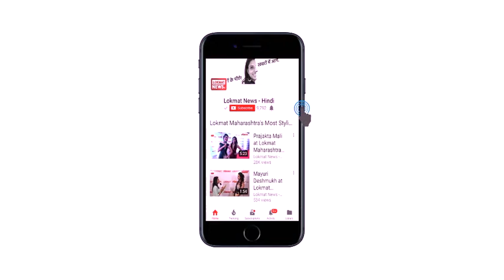औरत की आज़ादी का जश्न मनाने के लिए सिर्फ एक दिन काफी नहीं : Laxmi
उन्होंने कहा, आज समाज में जैसी घटनाएं हो रही है उसमें कहीं ना कहीं समाज की ये सोच है कि ये लड़का है या ये लड़की है यही सोच है। इस दुनिया मे ऐसा कोई काम नहीं है जो सिर्फ पुरुष कर सकते हैं महिलाये भी सारे काम कर सकती हैं फिर क्यों सिर्फ महिलाओं को पुरुषों से कंपेयर किया जाता है। हमेशा खुद से प्यार करना चाहिए। एक लड़की के जीवन में उसे कभी बेचारा नही समझना चाहिए।